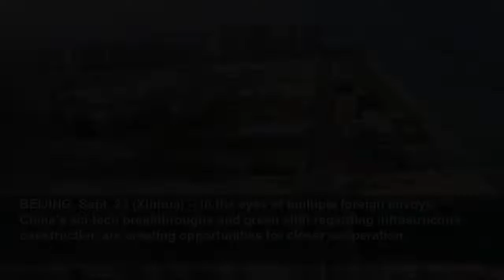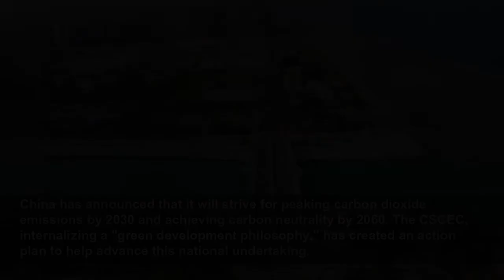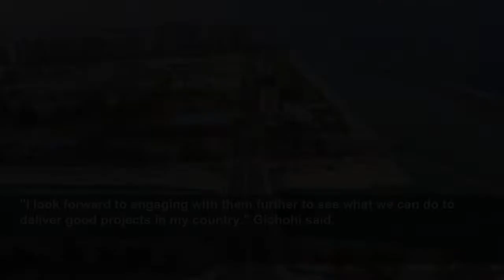Foreign envoys expect deeper infrastructure cooperation with China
Aerial photo taken on March 30, 2022 shows a bridge built by the China State Construction Engineering Corporation (CSCEC) in Hulhumale, Maldives. (CSCEC/Handout via Xinhua) BEIJING, Sept. 23 (Xinhua) ...
XINHUA
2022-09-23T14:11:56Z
BEIJING, Sept. 23 (Xinhua) -- In the eyes of multiple foreign envoys, China's sci-tech breakthroughs and green shift regarding infrastructure construction are creating opportunities for closer cooperation.
While touring the China State Construction Engineering Corporation (CSCEC) on Wednesday, representatives from over 70 foreign embassies and international organizations learned about the evolution of China's construction industry as well as cutting-edge technologies in this regard.
"I was very impressed by not just the amount of work the company has done for 40 years, but the quality and expense, and the new technology which has been used here," said Mary Muthoni Gichohi, Kenya's ambassador to China, at an exhibition showcasing miniatures of CSCEC-built landmarks such as Beijing Winter Olympic venues and the CITIC Tower, as well as the construction technologies applied to these buildings.
"I do believe I can speak on behalf of my country that we have a lot to learn from China. And I'm very grateful that we got exposed to this technology today," Gichohi told Xinhua.
For Uganda's ambassador to China Oliver Wonekha, infrastructure construction is transforming her country, and she hoped to bring China's construction technology to her country.
"Whatever I've seen (during the tour) is just amazing. The technology is very, very advanced," Wonekha said. Citing cases such as Uganda's Entebbe International Airport and the Kampala-Entebbe expressway that were built by Chinese companies, she anticipated that China-developed infrastructure would benefit her country's development.
The CSCEC exemplifies the technology drive of China's construction industry. The company's data shows that it has spent over 20 billion yuan (about 2.86 billion U.S. dollars) annually on research and development over the recent five years.
During the tour, diplomats also shared their insights into topics including the low-carbon and digital transformation of the construction industry and the development of smart cities. The CSCEC's strategies for green development were among what they focused on.
China has announced that it will strive for peaking carbon dioxide emissions by 2030 and achieving carbon neutrality by 2060. The CSCEC, internalizing a "green development philosophy," has created an action plan to help advance this national undertaking.
The company said that it has formulated 10-plus national and industrial standards for green construction, with technologies featuring ultra-low energy consumption and zero-carbon emission being put into use.
While lauding China's "ambitious goals" for reducing carbon emissions, Moin ul Haque, Pakistan's ambassador to China, said that the company has brought new technologies and innovation to the industry, especially those focused on green development and those utilized for building smart cities.
"We are working very closely with China. China is already an important development partner of Pakistan," Haque said, adding that Chinese companies have launched multiple energy projects and public buildings in Pakistan. He also expressed expectations for deeper bilateral cooperation in the housing sector.
Pioneering China's overseas assistance, the CSCEC said that it has taken an active part in the urban planning of nations along the Belt and Road. Since 2013, the company has constructed over 300,000 units of affordable housing in countries including Singapore, Kenya, and the Maldives.
"We are very grateful to China," said Gichohi. She stressed that infrastructure such as railways built by Chinese construction companies has improved the quality of life of Kenyan people.
"I look forward to engaging with them further to see what we can do to deliver good projects in my country," Gichohi said.